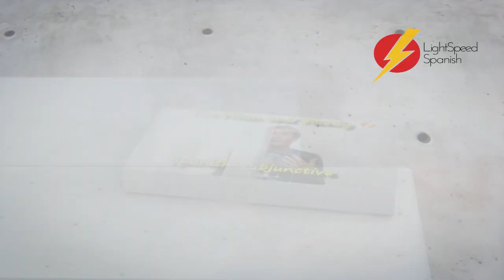WOW! OUR VISIT TO THE THEATRE! LightSpeed Spanish